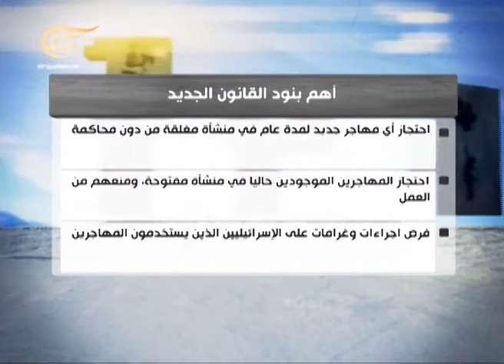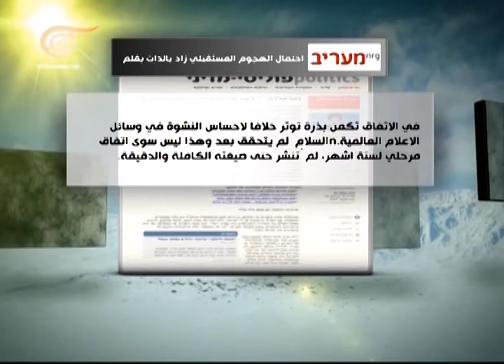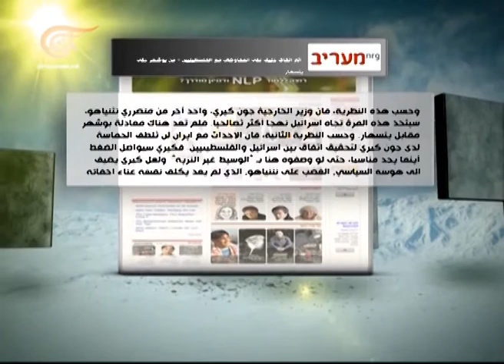خلف الجدار - 30-11-2013 - 2013-11-30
اسرائيل تواجه مخاوفها.. تهديد على هويتها اليهودية مصدره المهاجرين الأفارقة, وخطر على علاقتها مع أمريكا وأمنها القومي بعد اتفاق جنيف النووي, ورعب ديمغرافي دائم من العمليات الفلسطينية ضدّها في اراضي ال48.

ضيوف الحلقة: د. عباس اسماعيل -- رئيس قسم الشؤون الاسرائيلية في الميادين، عصام مخول -- عضو كنيست سابق، ماهر تلحمي - محامي مختص في الشؤون الجنائية.

خلف الجدار
هذا البرنامج هو نافذة تطلّ فيها "الميادين" على الداخل الإسرائيلي ويقدم قراءة في تعامل إسرائيل مع الفلسطنيين في الداخل ومع محيطها، ومواقفها من أبرز القضايا الدولية والإقليمية

تقديم: لانا مدوّر